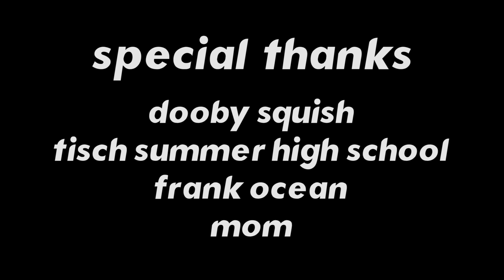Chanel By Frank Ocean Music Video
Music Video Project for 2018 NYU Summer Filmmakers' Workshop.